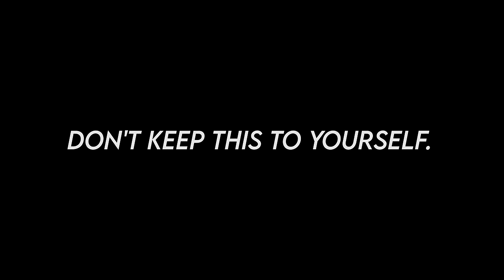A Screwed Up True Story | Rob Level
🙏 🙌 I hope this inspires you in some small way
🎵 Add this song to your Spotify, YouTube Or Apple Music Playlist 🎵

🎶 Song Written By: @Rob_Level
🎼 Beat Produced By: Rob Level & AG Da G Child
🎞️✂️ Music Video Edited By: Rob Level

50% Of 'A Screwed Up True Story' Song Sales go to helping kids get the mental health help they need. I made the song only pocket change for .69 on iTunes, Amazon Music and others.

👼 No pressure of course, it's your choice to care or not. 👼

👇 My Top 5 Favorite Stories
Dive Deeper And Hear This Song's Lyrics Explained In Depth

😭 My Top 5 Favorite Emotional Roller Coaster Stories 😭

👕 See Rob's Hand Drawn Custom 'Screwed Up True Story' T Shirts

🔬 Executive Producer: Rob Level
👁️ 1st AC: Shay Eberle-Gunst
💪 Key Grip: Spenser Adelstein
📽️ Cinematographer: Scott Toler Collins
🎬 Production Assistants: Lin Song
🩸 Colorist: Ryan McNeal
👚 Stylist: Rob Level
🩺 Song Mixed By: DC